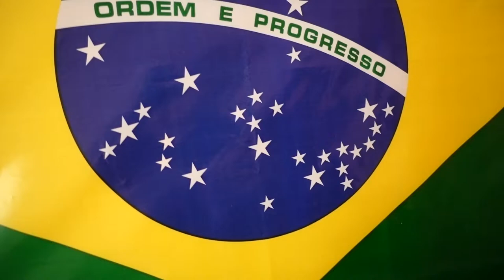VLOG: BRASIL X COSTA RICA